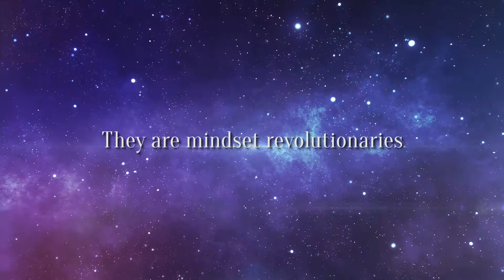NEW PH AWARDEES 2018 ( EVENT VIDEO | LIFESTYLE | AWARDS )